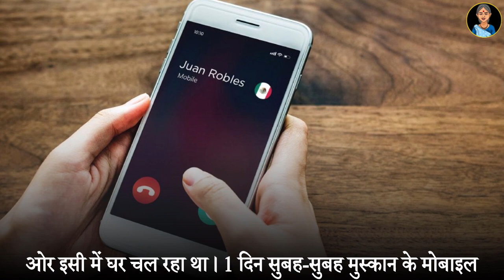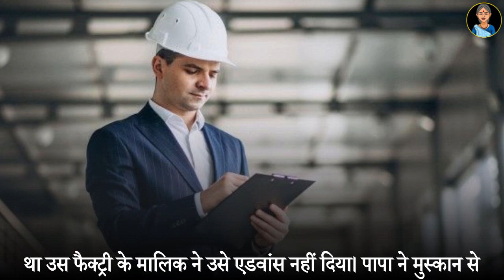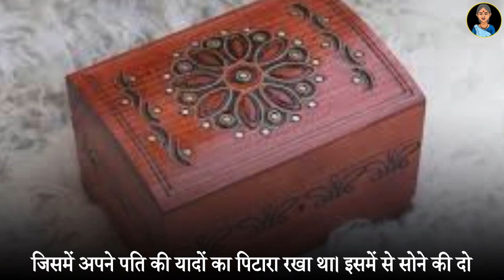ऐसा जीवन क्यों | Spiritual story in hindi | Best Heart touching video | Story by dadima ki kahaniya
धन्यवाद